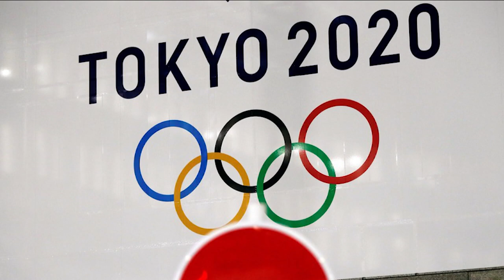TVE Esportes | 13/02/21